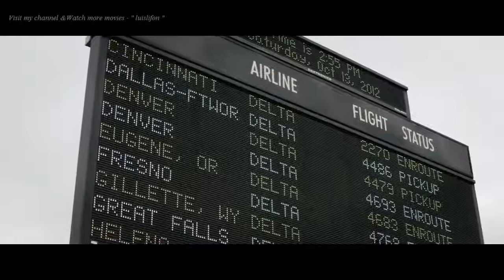ALIEN DISASTER Hollywood Science Fiction Movies 2017